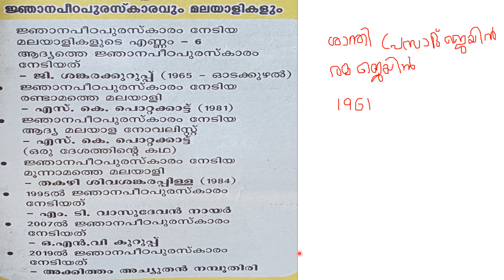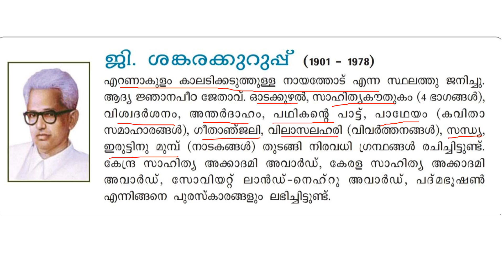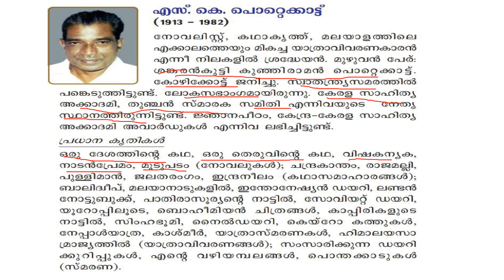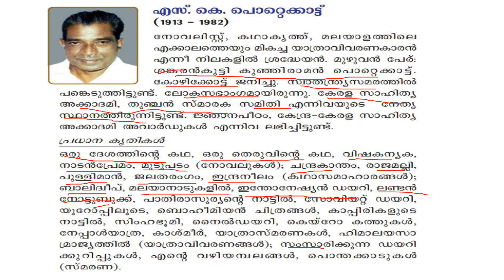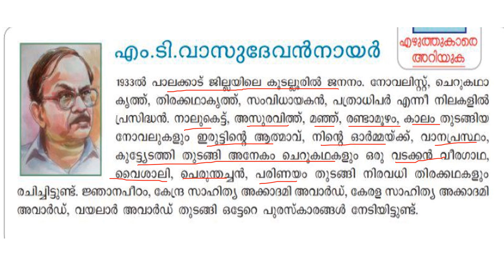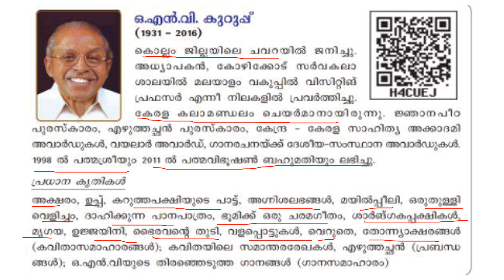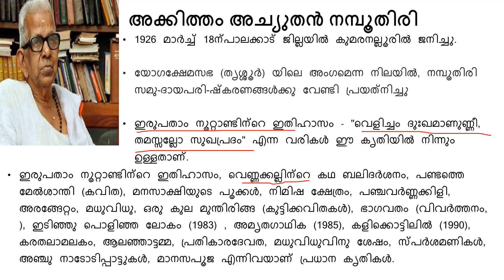ജ്ഞാനപീഠം നേടിയ മലയാളികൾ/Literature/സാഹിത്യം